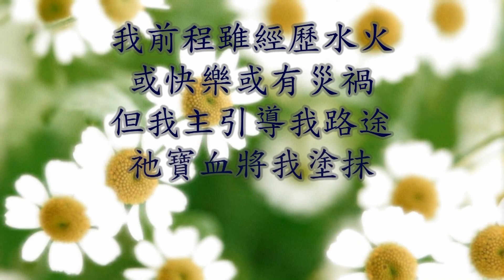我知誰掌管明天